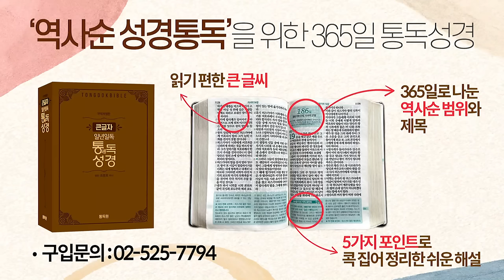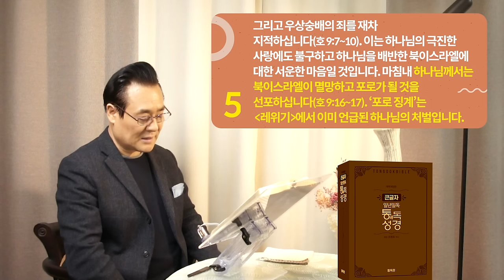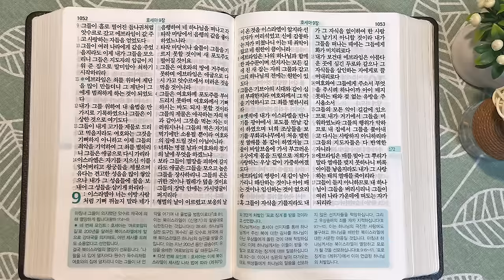역사순 통독성경 172일 | 호세아는 '레위기'의 3단계 처벌인 '포로 징계'를 받을 것이라고 선언합니다 | 호세아 5-9장 | 세계적인 신학자 통박사 조병호의 성경통독